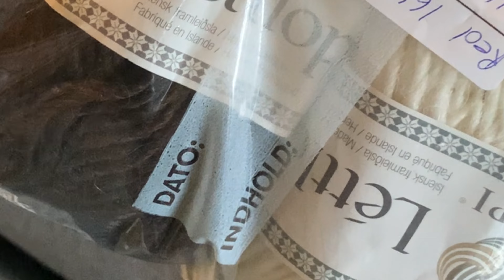Juggling Projects | it's getting out of hand | [cc]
So many ideas. So many plans. So many loose ends. So. Many. Crafts. To. Try.
The best word to describe what this video is about is: Brain storm! You will be amazed at how many different projects I am working on! Moreover, how much I remember or remind myself or get even more ideas during a short period.

Fasten your seatbelts and get ready for a ride in my creative, chaotic mind!